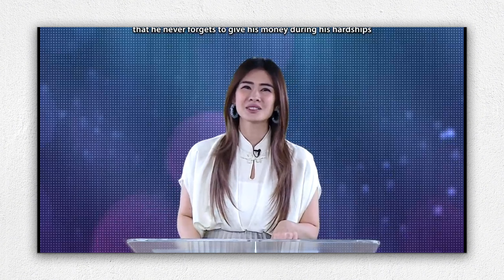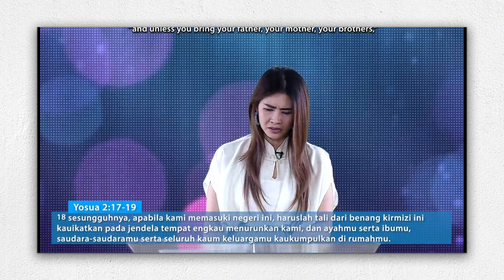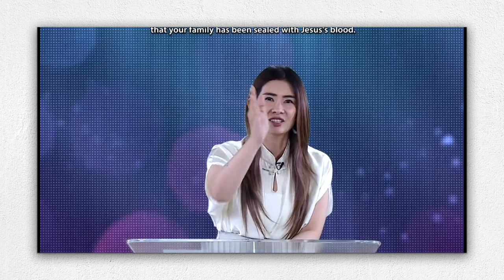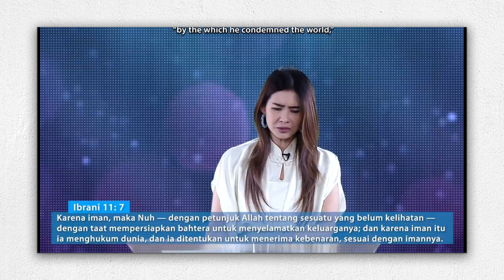BANGKIT JADILAH TERANG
Tuhan Jesus Memberkati